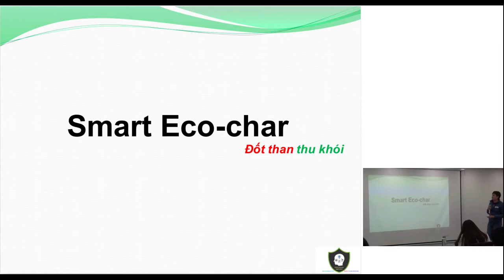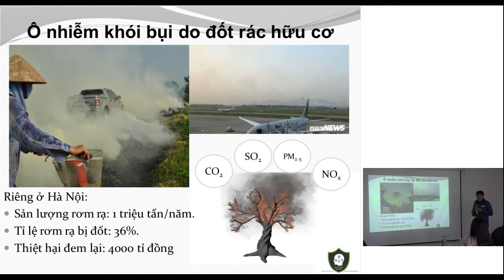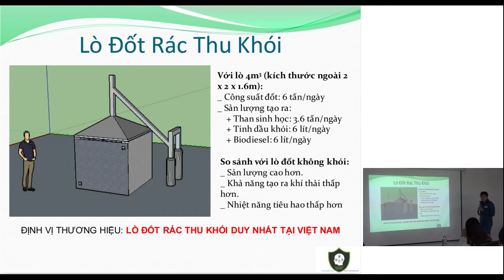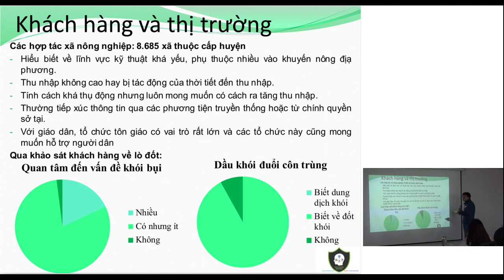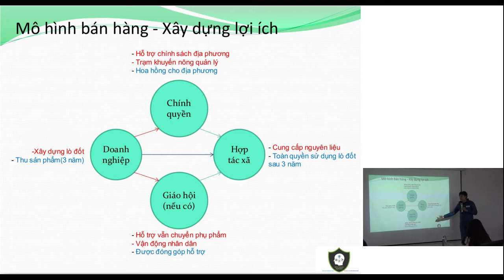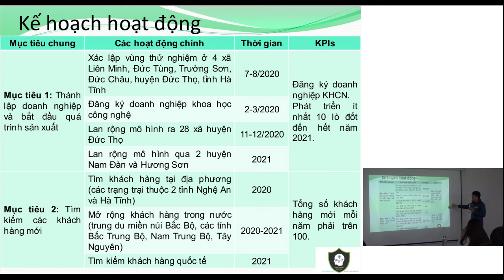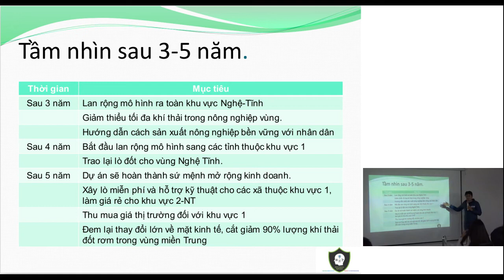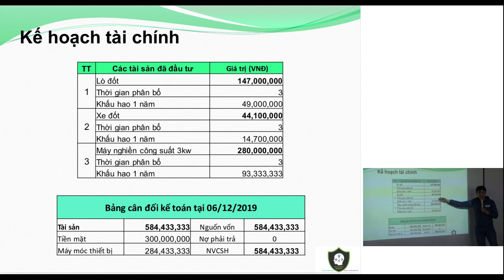Smart Eco Char pitch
Nhóm Smart Eco Char là một trong 6 nhóm ý tưởng tham gia chung kết phía Bắc về cuộc thi "Thử thách sáng tạo xã hội Việt Nam" - Vietnam Social Innovation Challenge (VSIC), ngày 08 tháng 12/2019 tại Hà Nội. Mỗi nhóm có 8 phút để thực hiện bài pitch của mình. Sau đó có phần câu hỏi và trả lời từ phía ban giám khảo. Trong cuộc thi này Smart Eco Char đã là một trong 3 nhóm được đi tiếp, lọt vào vòng chung kết toàn quốc (sẽ) diễn ra vào ngày 22/12/2019 tại Hà Nội.